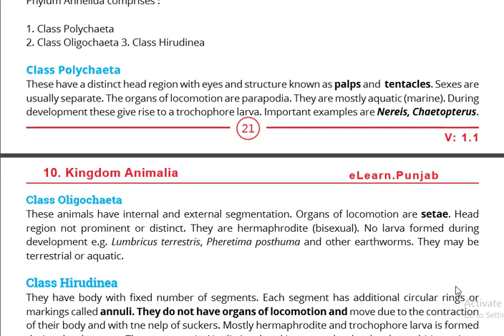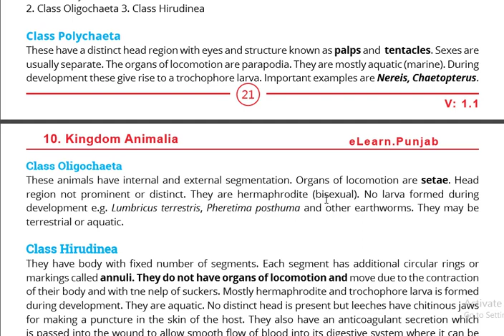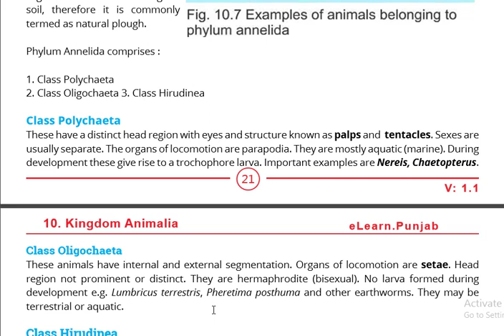Class Polychaeta, Oligochaeta, Hirudinea FSC 1st Year Chapter 10 in Urdu/Hindi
In this lecture, we will explain Class Polychaeta, Oligochaeta, Hirudinea in detail.
PHYLUM ANNELIDA(segmented worms)
Body wall covered with a cuticle secreted by the epidermis and containing an outer circular and inner longitudinal muscle layer; chitinous (tough, complex carbohydrate material) setae usually present, secreted by follicular cells and arranged segmentally; head or prostomium preoral, with or without appendages; closed circulatory system, with blood often containing a respiratory pigment; coelom, of schizocoelic origin, divided segmentally into compartments by walls, or septa; nervous system includes a dorsal, bilobed brain and a pair of connective nerves that encircle the digestive tract and unite to form a ventral nerve cord with 1 ganglion per segment.
Class Polychaeta (marine worms)
Paired lateral appendages, or parapodia, bearing chitinous setae; the name of the group refers to the many setae per segment; head with or without appendages; sexes generally separate with gametes discharged directly into the water, where fertilization and development occur; the free-swimming larva called a trochophore; more than 6,000 living species; free-moving and sedentary (tube-dwelling) forms.
Class Oligochaeta
Primarily freshwater or terrestrial with setae arising directly from body wall; the name of the group refers to the few setae per segment; head and body appendages generally lacking; hermaphroditic, with testes located anteriorly to ovaries; gonoduct system complex; seminal receptacle used to store sperm; reproduction by copulation, with fertilized eggs laid in a cocoon secreted by clitellum; development direct, without larval stages; about 3,250 living species.
Class Hirudinea (leeches)
Primarily freshwater, but also terrestrial and marine forms; small sucker at the anterior end, large sucker at posterior end; a fixed number of body segments at 34; body cavity filled with connective tissue; hermaphroditic, with fertilized eggs laid in a cocoon secreted by clitellum; development direct without larval stages; about 300 living species.
If you have any problem with the topic then comment to us below.